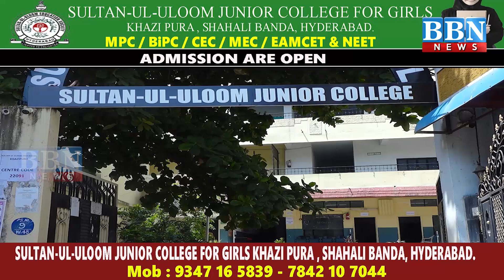Karimnagar Collectorate Par Dharna, Rekurthi Ke Muslamano Ko Insaf Ka Mutaleba